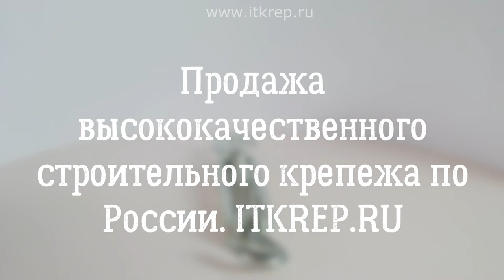Талреп крюк крюк DIN 1480 оцинкованный